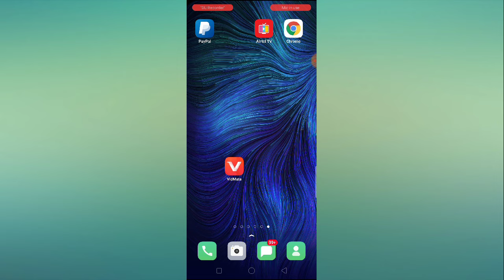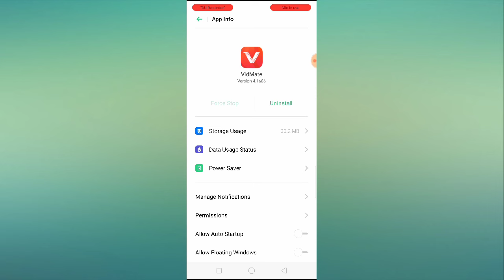Fix Vidmate Not Downloading Videos Problem Solved